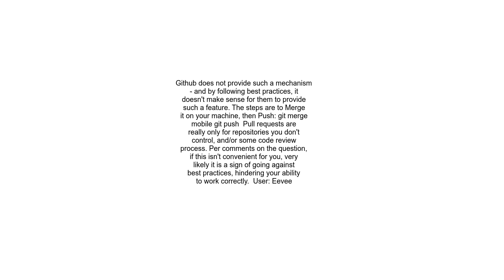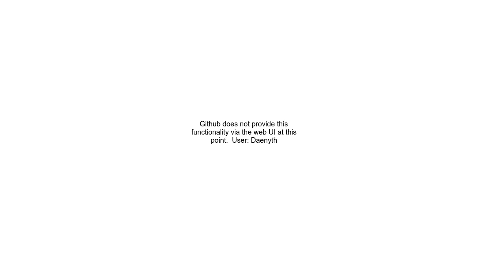How to merge branches on github com without doing pull request